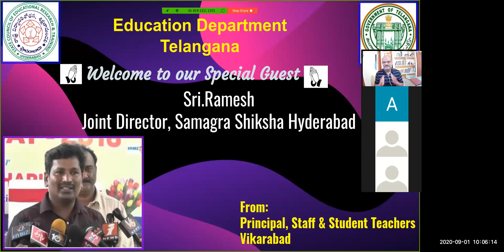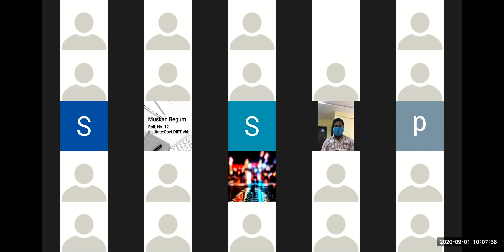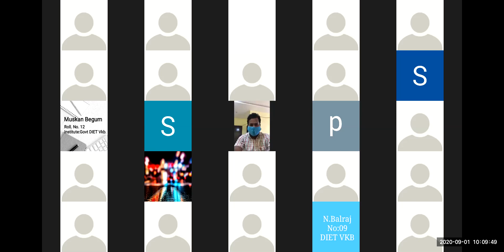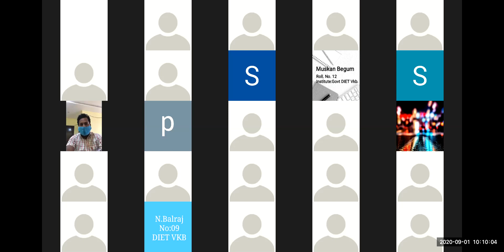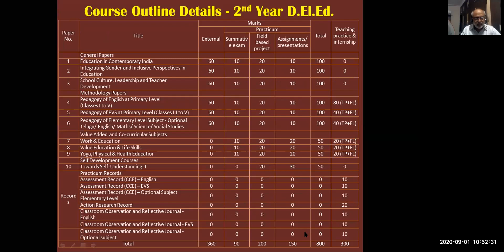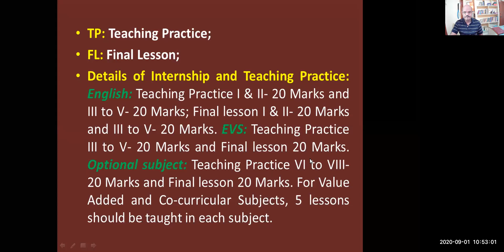Academic Year 2020 to 2021 address by Sri. Ramesh Joint Director Samagra Shiksha Hyderabad,Telangana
This Session is New instruction for beginning of the new academic year 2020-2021 taken by Principal DIET, Vikarabad